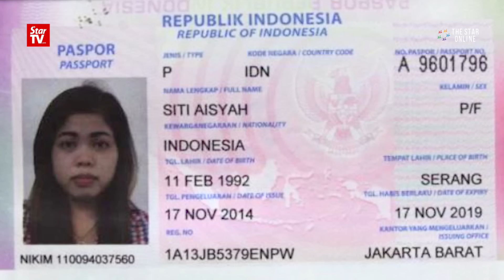Cops: Detained driver is boyfriend of second woman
The third suspect who were involved with the murder of Kim Jong-nam, has been arrested on Thursday. The suspect was the car driver who had been detained on Wednesday and also believed to be the boyfriend of the second woman arrested on Thursday morning.